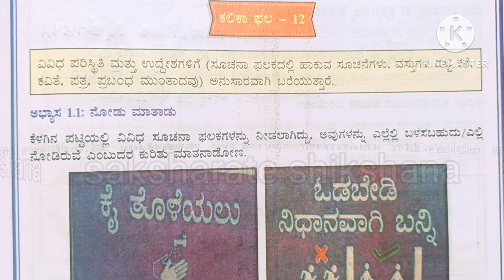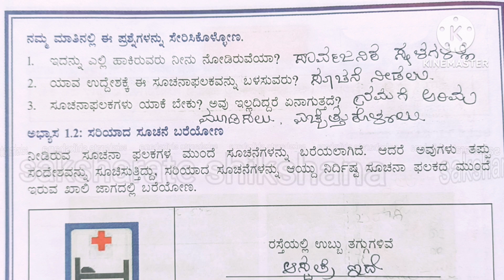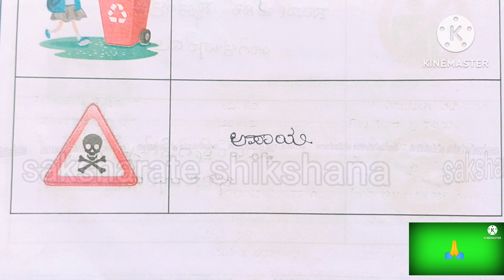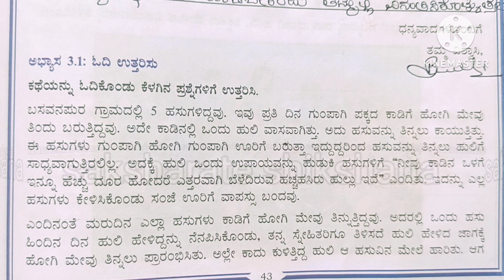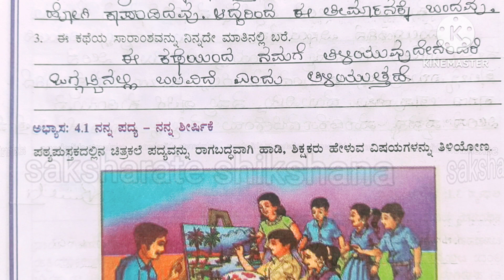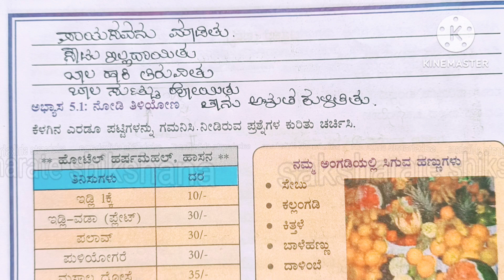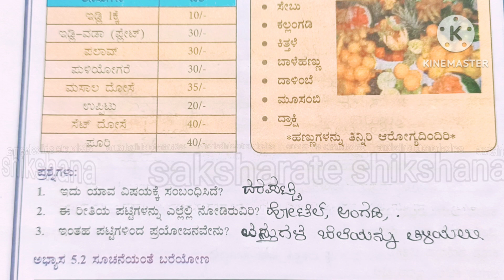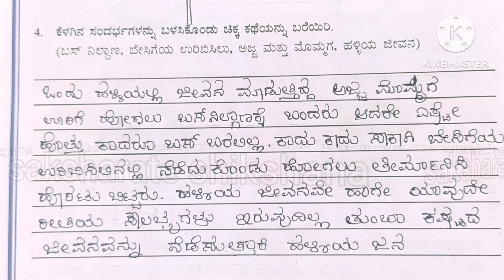kalika chetarike 4th class kannada kalika phala 12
ಕಲಿಕಾ ಚೇತರಿಕೆ
4ನೇ ತರಗತಿ ಕನ್ನಡ
ಕಲಿತಾ ಫಲ 12